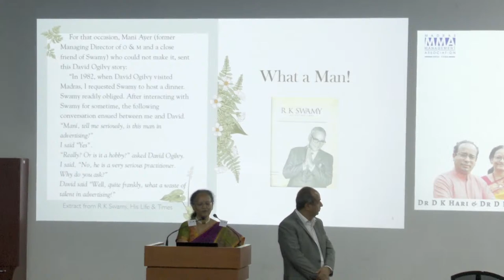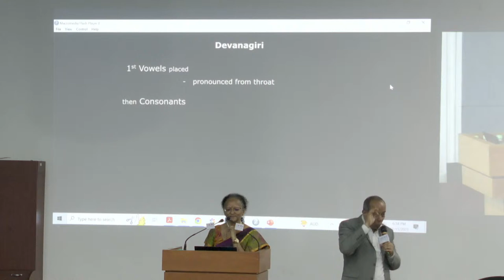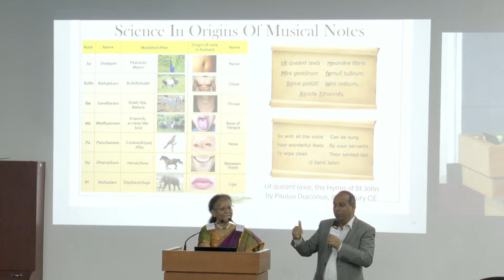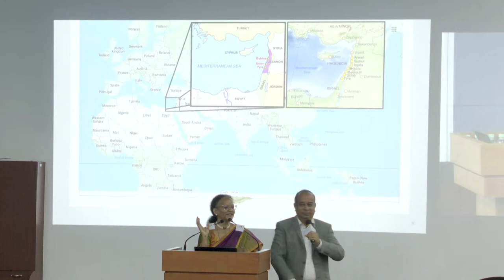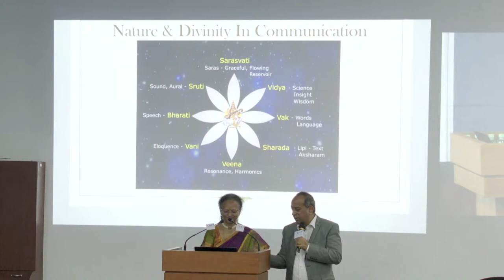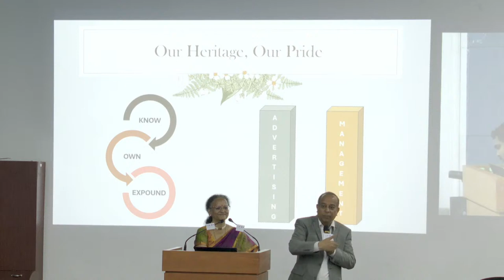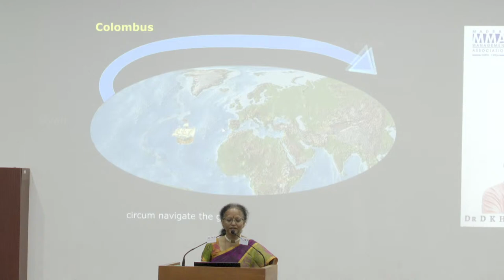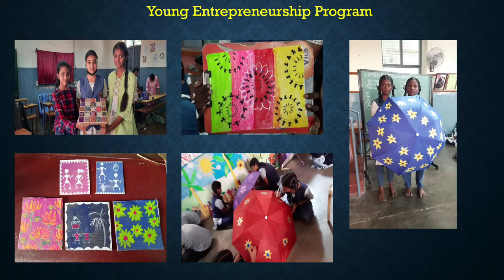Live: Fifth R K Swamy Memorial Lecture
Fifth R K Swamy Memorial Lecture scheduled this evening at 06.00 pm, Monday, 11th December 2023 at MMA Management Center. The Advertising Club is one of the partners for the Memorial Lecture.

Dr D K Hari and Dr Hema Hari, Founder & Trustees of Bharath Gyan and Authors of several books on Civilization Knowledge will deliver the  Memorial Lecture on "Our Heritage, Our Pride!"